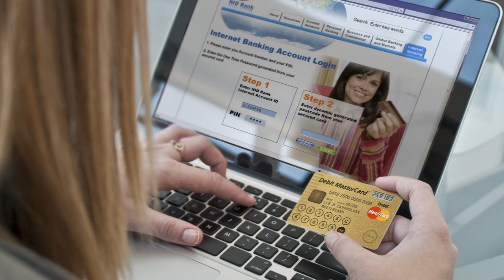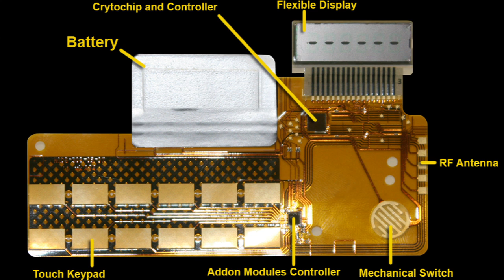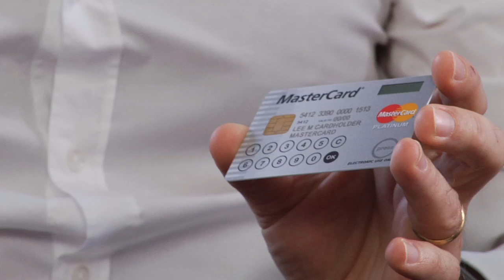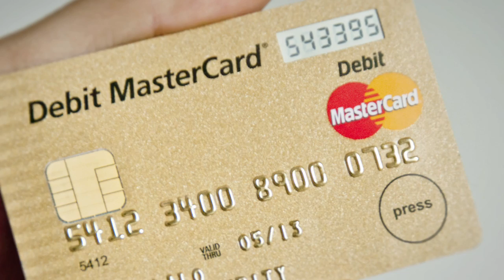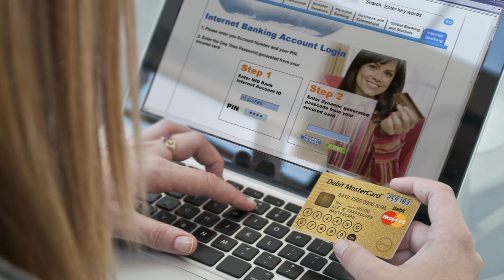NagraID: Creating the credit card of the future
Credit/Debit card fraud is a huge problem that costs banks and consumers billions of dollars per year. NagraID is tackling this problem by creating the credit card of the future, complete with computer chips and other security features that promise to make transactions both more secure and more convenient in the future.

"As you know, when there's money involved, there's also fraud involved," explains Sebastian Pochic, Product Manager with MasterCard Europe.  "As a consumer, it's very inconvenient when you have had a fraudulent transaction on your credit card, or even worse, on your [debit card].  What we're trying to do is put in place some preventative measures to avoid any of these fraudulent transactions and make the use of the credit card more convenient for our customers."

One of these measures is to house your security information on a computer chip within the card as opposed to displaying it on the card. Another is a unique display window that reveals a security code necessary to complete a transaction. Each code can only be used once, so even if your card information were stolen, a thief would be unable to effect a transaction without having physical possession of the card and its security code. This window can also display account information such as your last transaction, your balance, how much you have spent this month, even messages from your bank.

One thing the card will not do is broadcast your location or reveal other private information.  "The card is not a tracking device," explains Phillippe Guilland, co-founder and CTO of NagraID Security.  "It does not send back information regarding your location or the way you shop."